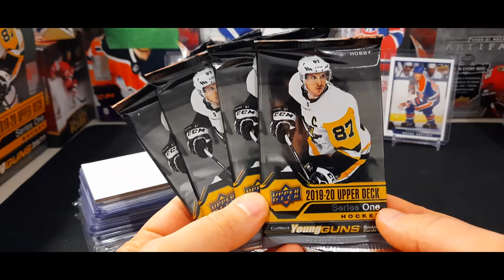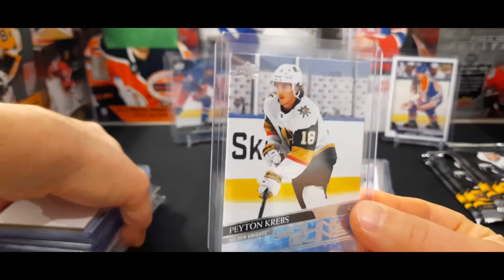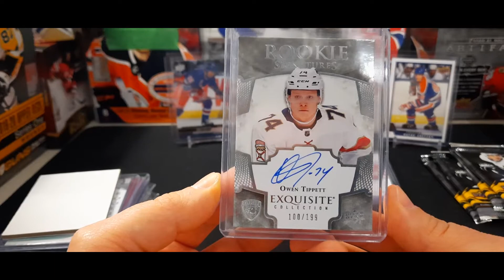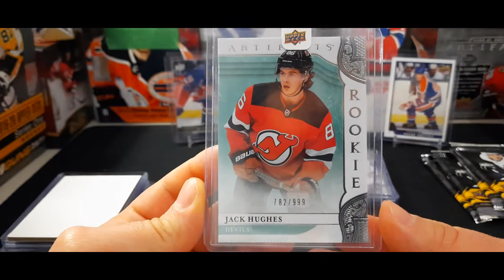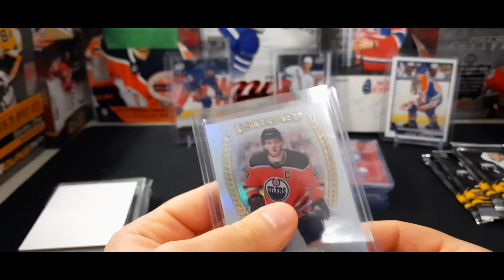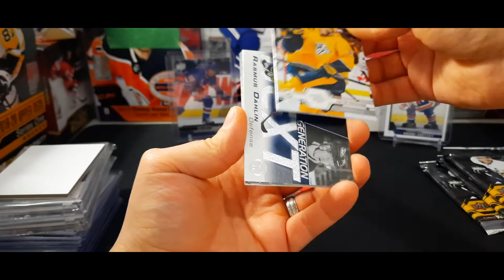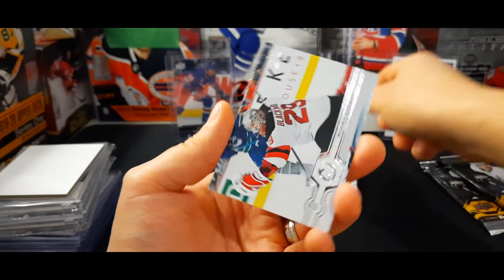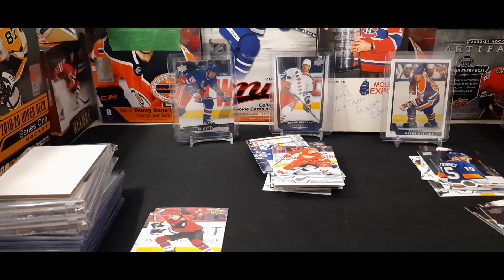Courrier + paquets lousses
Aujourd'hui je présente quelques cartes acquises récemment et j'ouvre quelques paquets lousses. Bonne écoute!

J'ai plusieurs cartes à vendre sur ebay allez jeter un coup d'oeil!

Dave LeDéballeur